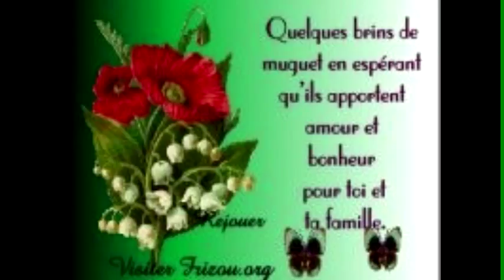Comment ça va - ensaio com mestre Lemuel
Comment ça va - Una Paloma  ensaio com mestre Lemuel